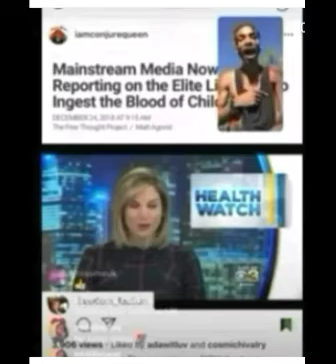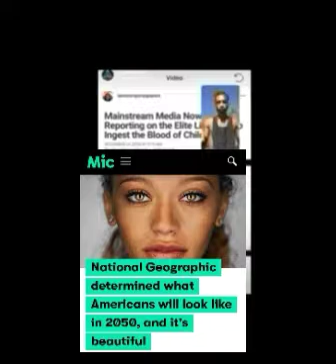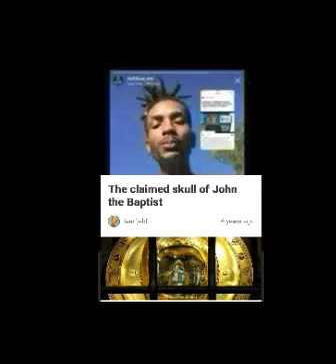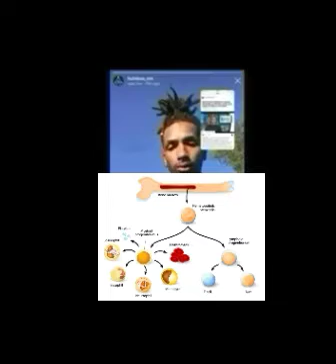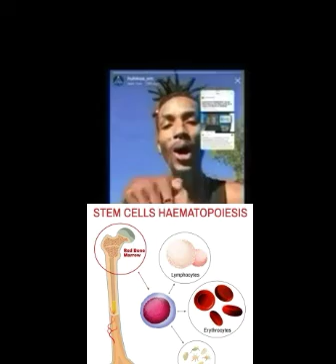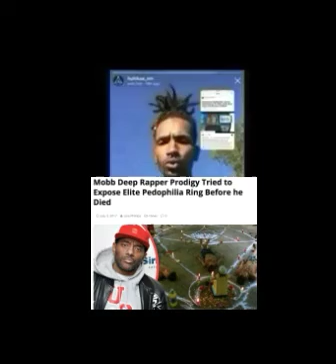THE FOUNTAIN OF YOUTH - NEW AGE VAMPIRISM - ILLUMINATI SECRETS - FREE DR MALACHI Z YORK 2020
HUHI KAA (Medical Student)SPEAKS ON A REINVENTED WAY BLOOD DONOR ORGANIZATIONS  CAN GET PURE 9 ETHER  BLOOD

"Today you can find many online match making and dating services, Give Us your DNA so we can find you a match they say, no one should be lonely.  This is done to find out Who You Are.​​

The ANUNNAQI (DRACONIANS) are here, and they are extracting the DNA of people worldwide to see who is of them.

They are sifting out those who are of them so they can be taken back with them.

This is being done by way of television advertisements that lure people into sending in their blood to find out about their ancestry. It’s all a trick! So don’t fall for it!

We have from 2030 to 2060 and by that time, the Adamite race will be completely gone.

The problem is so many of you have too much Caccas-u in you and is the reason for many of our actions, (genes fighting from within).

That is why you must become one and find YOUR VOICE from the ancestors in your genes. Remember; ALL your ancestors (just like all your family) are not agreeable.

Now the DNA is defected and we are no longer able to copy or to have Mitochondrial DNA, it's no longer pure. We have to create our own circle to protect.

In ancient Egipt, they married half siblings however they were not mixed. Now when Muccasu do that today, they produce birth defects.

Many of our people have mixed in with the Muccasu as well and produce these same birth defects however, its not our genetics.

Only those with defected genes, produce birth defects. A tribe in Africa that is remote, the people are all related as family by blood. An example of that tribe is the Sans people.

They are one of the purest tribes that have their Mitochondrial DNA in tact and that is why the people of the tribe look the same.

There is less variation in the tribe, although they have all the genetic traits or markers found on this planet.

When a person dies and they are buried they are stuck with the body that is why you see a lot of spirits of dead people at the graveyard.

Insects eat the flesh however the bones stay for centuries, and the bones contain the marrow, that produces the blood.

Therefore in burying a person they loose their density on the spiritual side meaning they are not as strong.

What you eat can cut off your soul. There is a war going on inside. The more flesh you eat, the more adrenaline in your DNA.

That is why you have children who just can't sit down and have ADHD. You can damage your spiritual body and become sick by damaging your etheric body.

If you are a 9-Ether being, you are able to go to the end of the octave and start again after passing on. The more melanin, the faster the vibration.

The spirit is charged by what you put in the blood. Your soul is charged by what is put in your spirit.

The reason that boy (Kanye)is losing his mind whose married to Kim is because she showed him who they really are.

The tall guy she was married to(Chris Humphries)was Lycan and they are vampires both shapeshift

Thats why all them have Nagar-u men they know they need Negroid blood (Hemoglobin)

Except the other sister still wants to fight it, because she wants her baby daddy. - DR MALACHI Z YORK